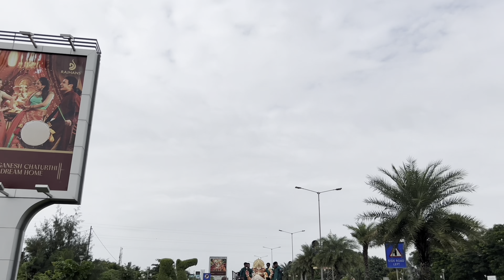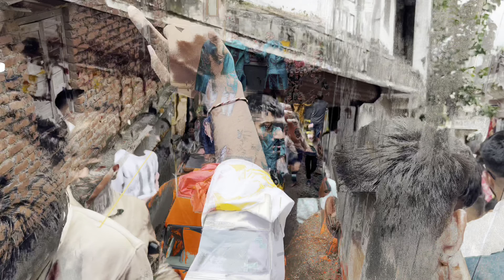PART:-1 {BHIMPORE CHA RAJA AAGMAN 2023}(JUNA STREET GANESH MAHOTSAV)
THANK YOU SO MUCH BAPPA FAMILY FOR LOVE & SUPPORT❤️🙏🏻